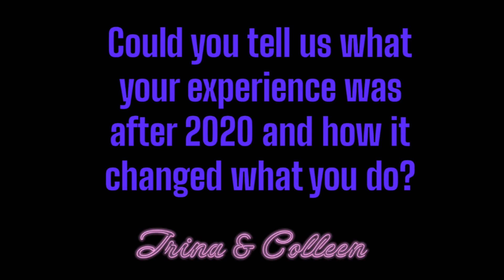Trina Nishimura & Colleen O’Shaughnessy Panel Anime North Texas 2023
Dive into the panel with Trina Nishimura and Colleen O’Shaughnessy from Anime North Texas 2023. Trina, recognized for roles such as Mikasa Ackerman in 'Attack on Titan', Jiro Kyoka in 'My Hero Academia', and Kurisu Makise in 'Steins;Gate', shared heart-touching stories about the profound influence of anime on her life. Colleen, known for her characters in 'Sonic Boom', 'Avengers – Earth’s Mightiest Heroes', 'Danny Phantom', and 'Digimon', recounted personal experiences from her voice acting career. Our exclusive footage provides insights into voice acting, industry shifts post-2020, and memorable tales from both their journeys.